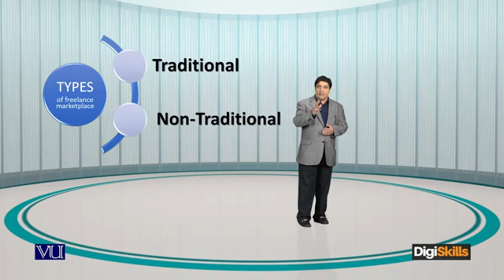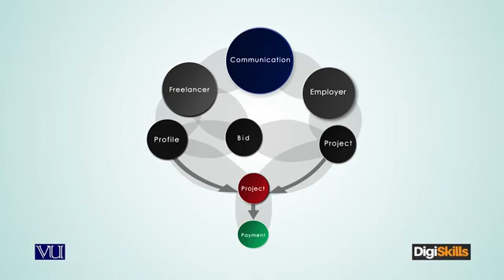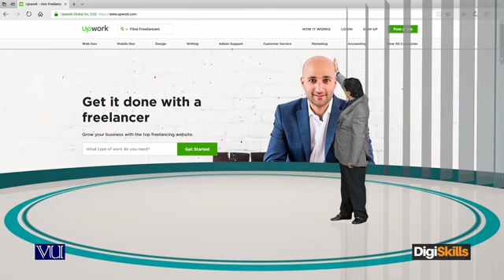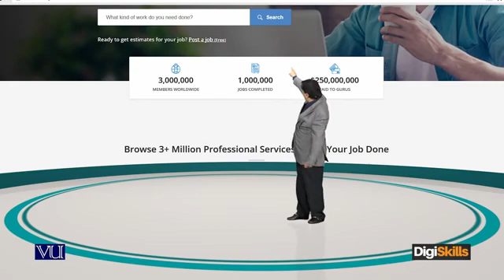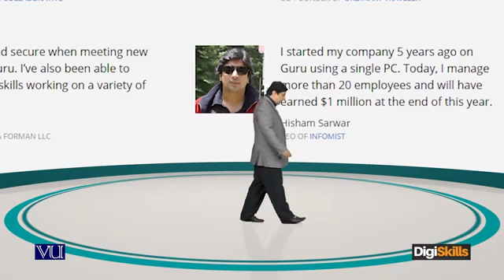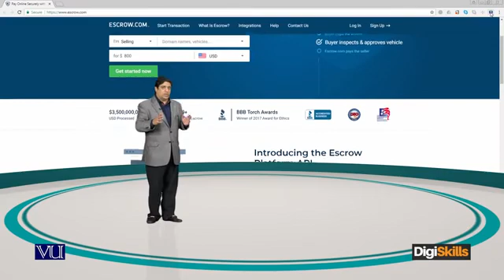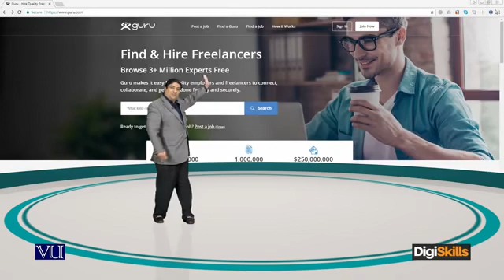Topic 07 : Types of Freelancing | Hisham Sarwar | Digi Skills | Sociolance